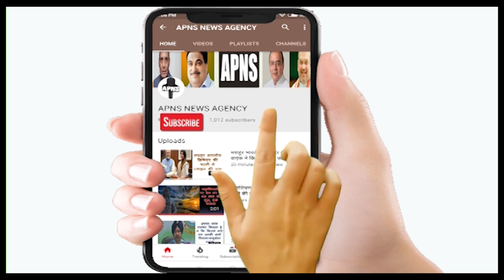सरकार का मूलमंत्र ‘सबका साथ, सबका विकास’:शिव राज सिंह चौहान